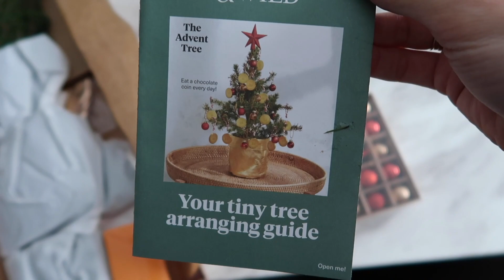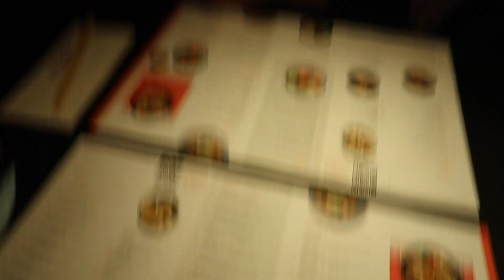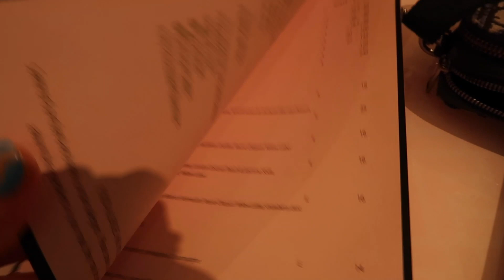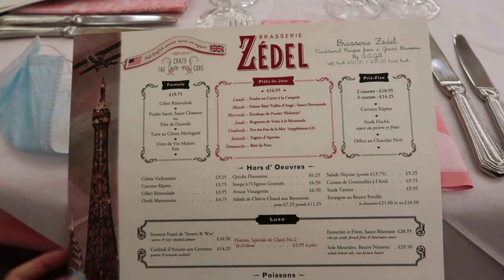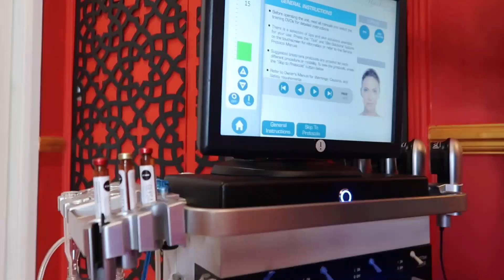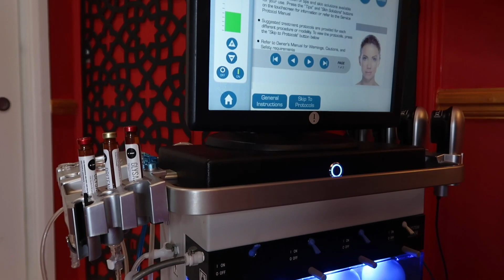XMAS SHOPPING | BACK CUPPING | FENDI CAFE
Yay its another week of some festive antics around london, can you believe its december already! Lets go Christmas shopping together and get into the spirit, plus who’s excited for a Dubai travel vlog coming soon! 👀